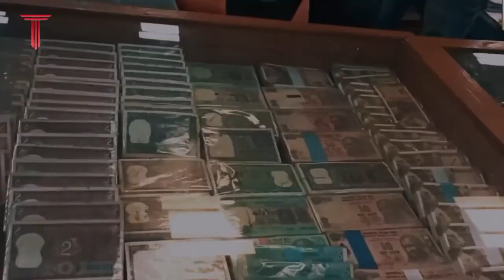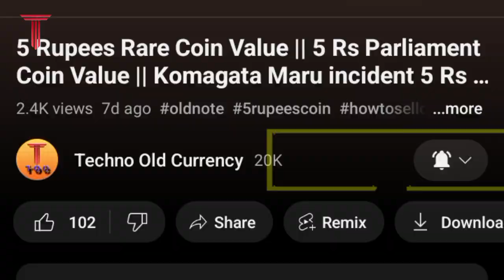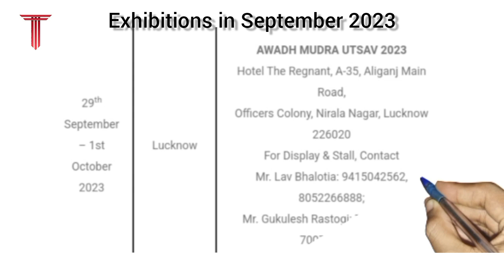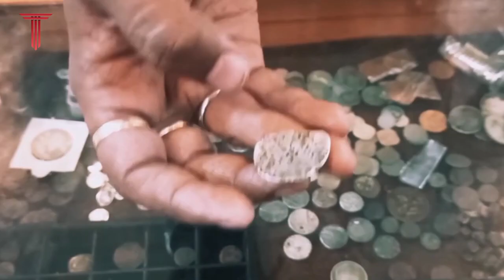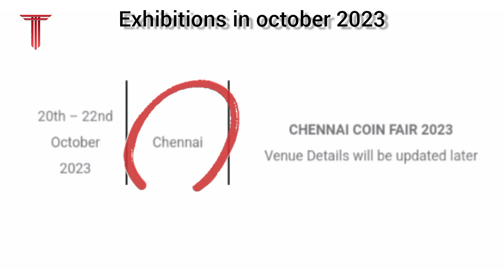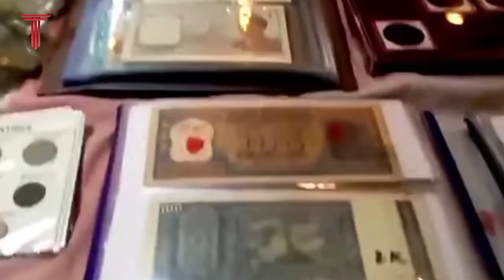Coin Exhibitions 2023 || Old Coin Exhibition 2023 In India || Note Exhibition 2023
दोस्तों आज इस video में मैं 2023 september से October तक होने वाले कुछ coin exhibition के बारे में बताया है || अगर आप भी अपना पुराना rare सिक्का या नोट बेचना चाहते हो तो इन exhibitions में जाकर एक बार try जरूर करें || और दोस्तों अगर आप हमारी इस चैनल में नए हो तो इस चैनल को भी Subscribe🔔 जरूर करें😊

Some Videos You Must watch.